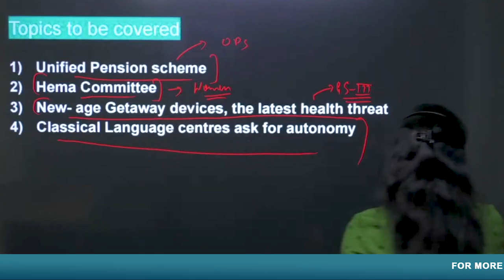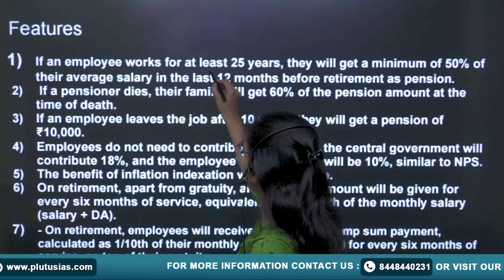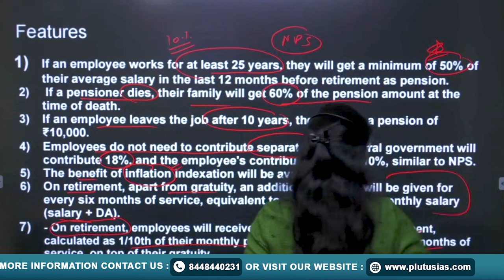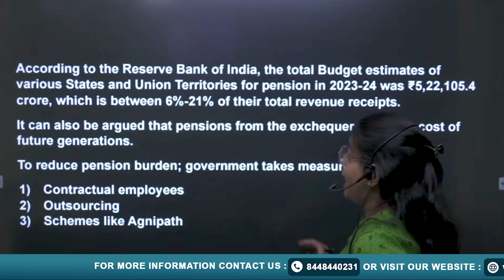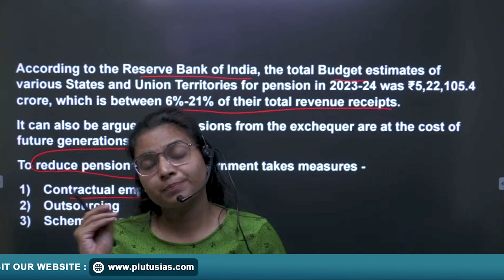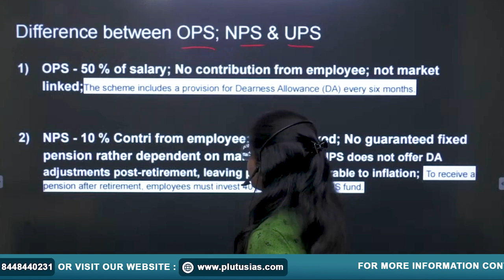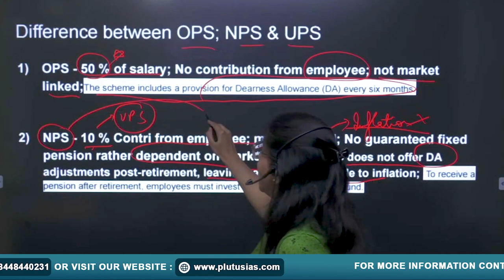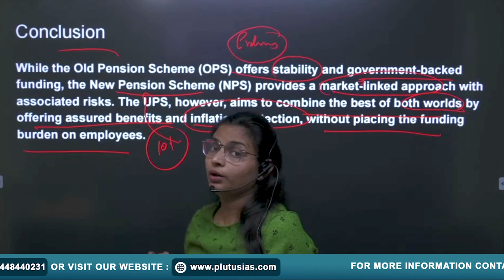Unified Pension scheme explained | NPS, OPS & UPS Key differences | UPSC GS 3 | Plutus IAS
Pension Schemes: UPS vs NPS vs OPS - Expert Analysis by Sonali Jindal | Plutus IAS

In this insightful video, Sonali Jindal, a Chartered Accountant and seasoned educator with a strong background in UPSC and HCS Mains, breaks down the differences between the Union Pension Scheme (UPS), National Pension System (NPS), and Old Pension Scheme (OPS). Whether you're preparing for competitive exams like UPSC or simply want to understand India's pension schemes better, this video is for you.

Join us as we delve into the pros and cons of each scheme and how they impact the financial future of government employees.

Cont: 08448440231